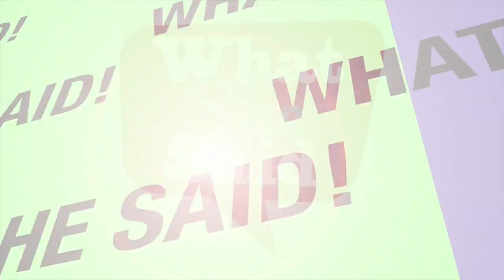Candace Derickx's trip to Holland - The Hague and Amsterdam